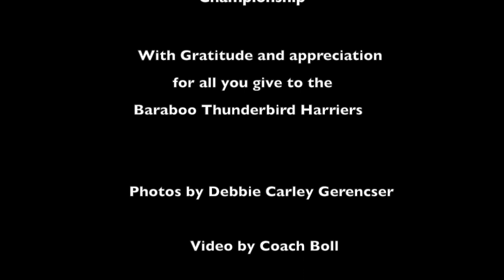Coach Arndt Givin' the Boys some Love!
This video is a tribute to Coach Peter Arndt and the Baraboo Thunderbird Harriers Celebrating our Tradition of Excellence and Coach Arndt's 25th Conference Championship